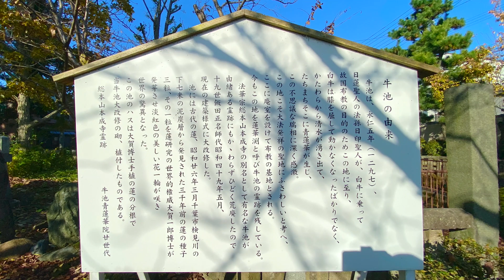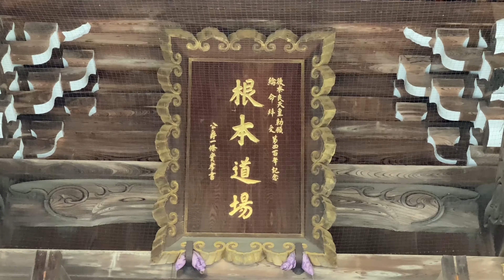【新潟県文化祭2020】本成寺宝物殿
新潟県文化祭2020『公募動画』

◆本成寺宝物殿
７２３年守り継がれた信仰とその美術

三条市に在る本成寺は鎌倉時代永仁５年（１２９７）日蓮聖人の孫弟子日印によって創建された法華宗総本山です。
約３万坪の広大な境内には総欅造りの大本堂をはじめ、三条市指定文化財「多宝塔」「鐘楼」「六角堂」など七堂伽藍が建ち並び壮観な姿を呈しています。什宝を展示する宝物殿は催事のみ開館、動画ではその一部の中世文書「上杉家御判物」や長谷川等伯筆「鬼子母神十羅刹女像」等を紹介しています。
越後のミケランジェロと評される江戸名彫刻師石川雲蝶の菩提寺であり、作品「臥牛」を常時公開しております。また周囲の塔頭寺院にも作品が残り見学していただけます。
本山の年中行事の祠堂法要、御会式、全国的にも有名な節分大祈祷会鬼おどりや、一般の方もご利用いただける結婚式の模様も併せて紹介しています。

◆新潟県文化祭2020
(主催)新潟県、公益財団法人新潟県文化振興財団

昨年開催された国民文化祭・全国障害者文化祭から9月15日で1周年を迎えました
新潟文化物語であの感動が動画で見る事が出来ます